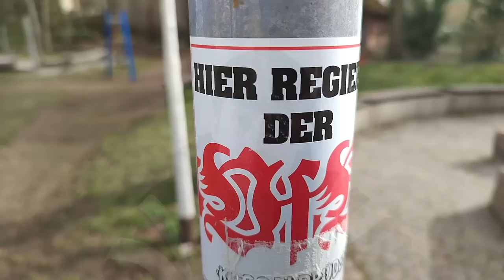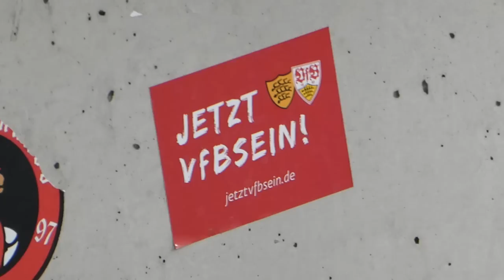VfB Stuttgart 3:0 1. FC Köln | 😍 Befreiungsschlag! Ohne Gegentor! Tongz! 🤯 | Stadion Vlog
Quellen:
⚪ Hier geht's zu meinem NordVPN-Deal 🔴
0:00 Intro
1:37 Stadion Vlog
14:38 Fazit